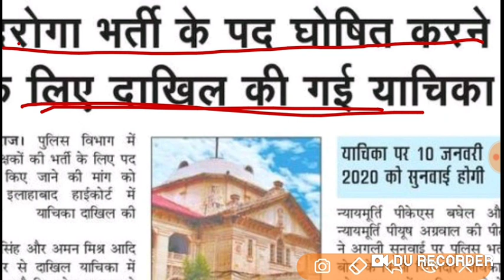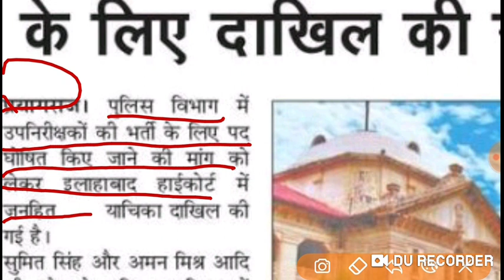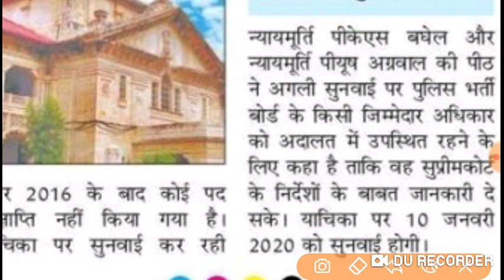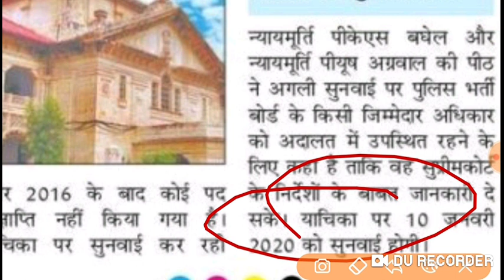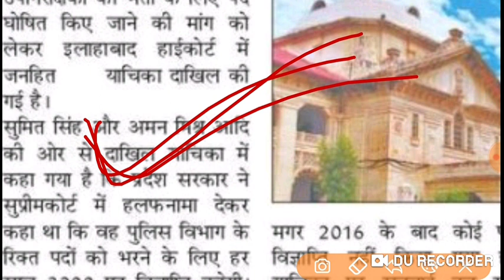Up si bharti big breaking update court issue in this bharti upai bharti will come in2020